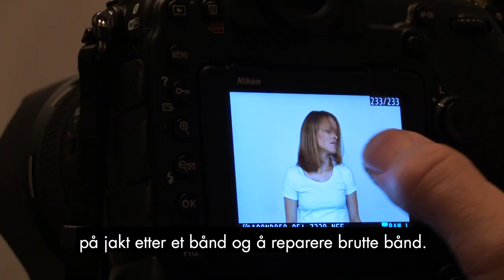Meg nær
Den bejublede maksimalist-regissøren Sigrid Strøm Reibo møter den finstemte dramatikeren Arne Lygre. Det er duket for en dristig sammensmeltning på Amfiscenen når Meg nær tas til scenen for første gang.